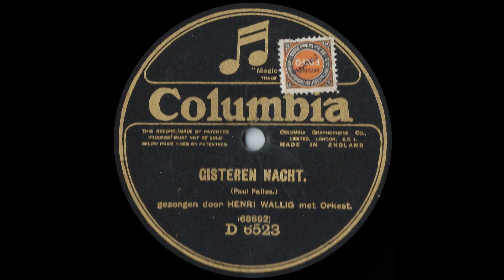Gisteren Nacht - Henri Wallig (1923)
Columbia (78 toeren).

Uit de collectie van Timo Hovenkamp.